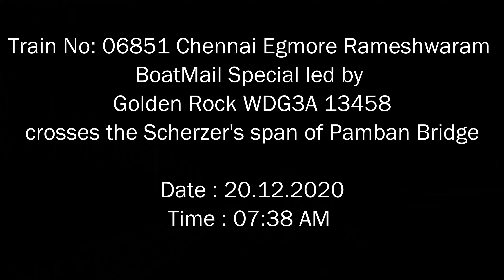Train over PAMBAN BRIDGE | BOATMAIL Special | Indian Railways Diesel Action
Boat Mail special skips Pamban Bridge with silent chugs !

The water body between Indian mainland and Rameshwaram Island is the second most corrosive environment in the world !

There lies a beauty named PAMBAN RAIL Bridge which was built in 1914 thus completing 107 years of service withstanding the disastrous 1964 cyclone and undergoing transformation from metre guage to Broad guage .
It's indeed a Civil Engineering Marvel!

Soon this bridge is gonna be taken out of service with a new vertical lift bridge coming up parallel to this bridge and works for it can be seen in the video.

The Boat Mail special is a 107 year old train which initially connected India with Srilanka by providing direct connect from Madras to Colombo along with a ferry service from Dhanushkodi to Thalaimannar. With 1964 cyclone the town of Dhanushkodi is abandoned hence the train is short terminated at Rameshwaram till date.